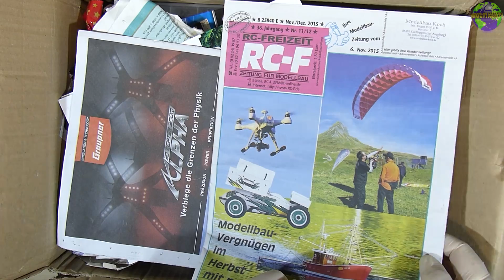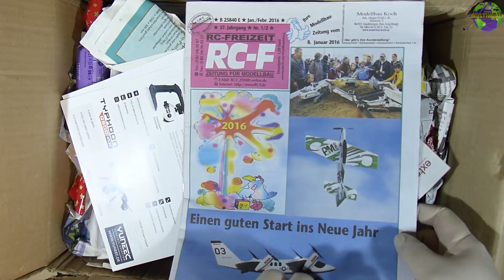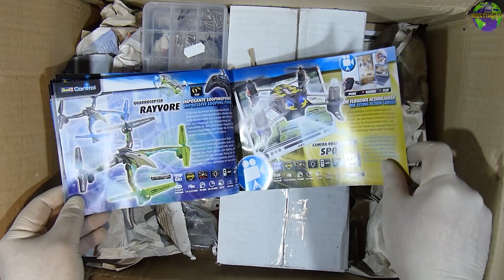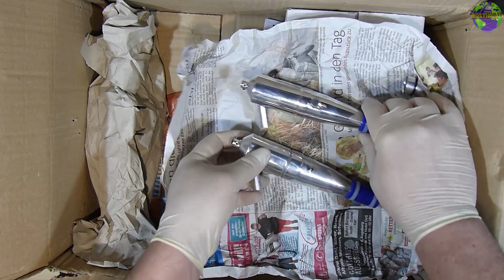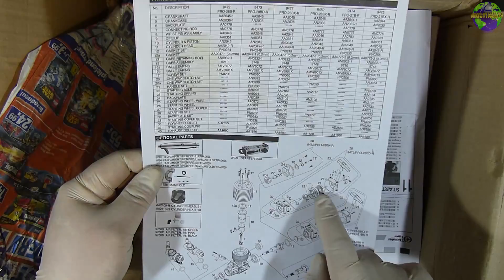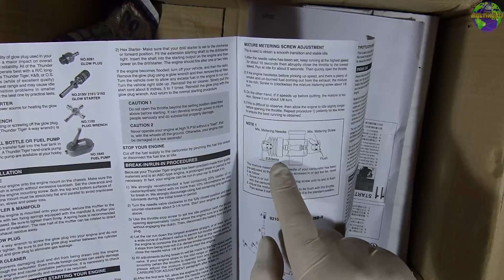Unboxing Boris.L Paket Thunder Tiger - EB4 | HD+ | Deutsch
Heute: Das Paket von Boris, ein Thunder Tiger - EB4 den wir bald wieder aufbauen, :)

Ts3 Server
DJMazze.de